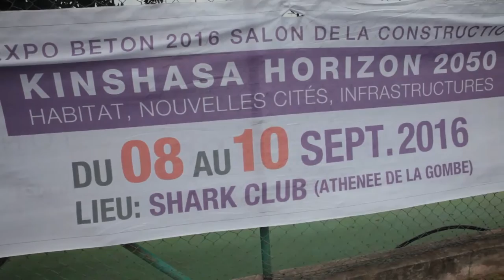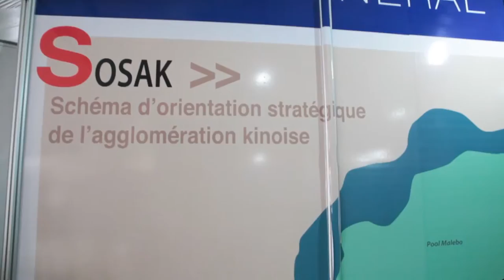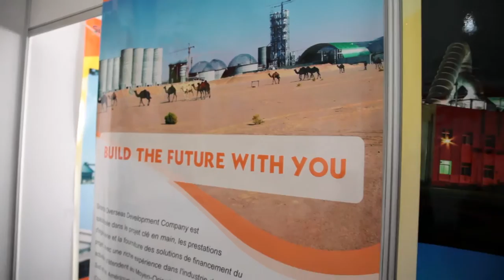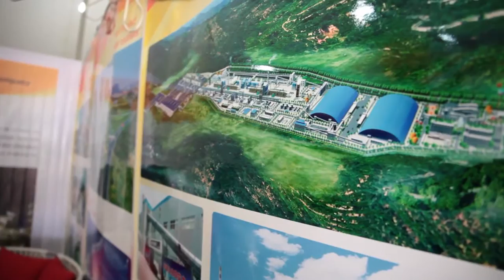Expobeton Edition 2016 Reportage UBINEWS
Reportage de la Chaine UBIZNEWS sur le salon de la construction Expobeton RDC 2016 tenu a Kinshasa du 8 au 10 Septembre 2016.